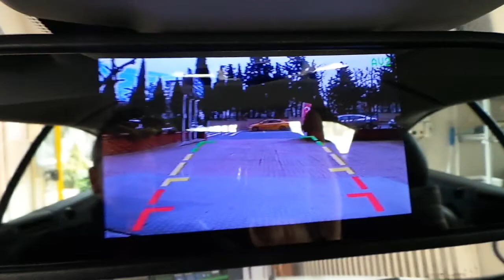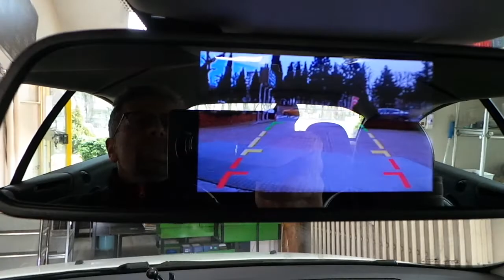Volzo C70 5 inç Dikiz ayna geri görüş kamera ve sesli ön park sensör uygulaması